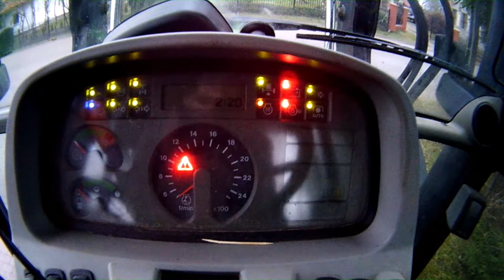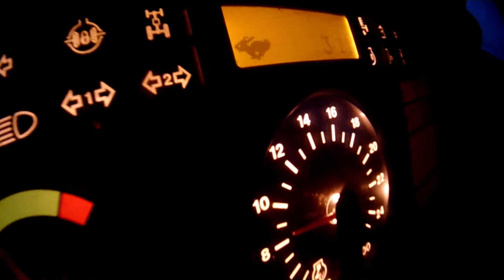przewożenie bel deutz fahr agrotron k90